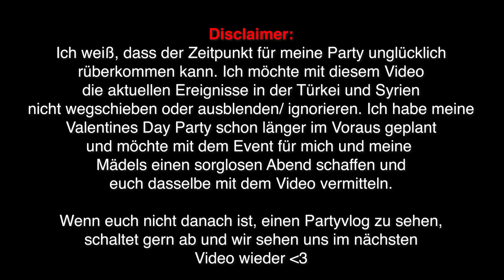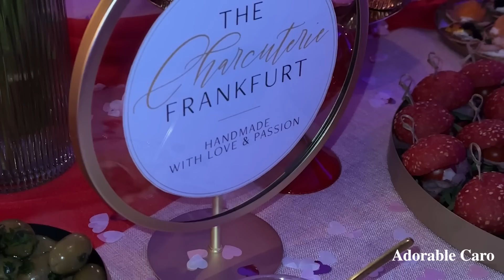Meine VALENTINES Day PARTY & der Tag danach *hungover* | Vlog | Adorable Caro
Hey Babes,

-AC

-Equipment